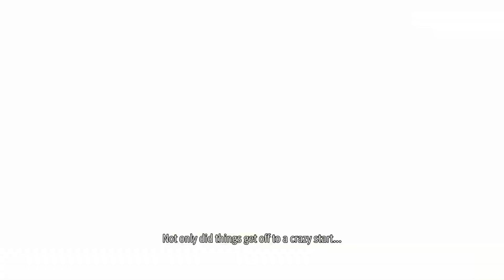Like a Dragon: Infinite Wealth Demo Gameplay | Story Demo